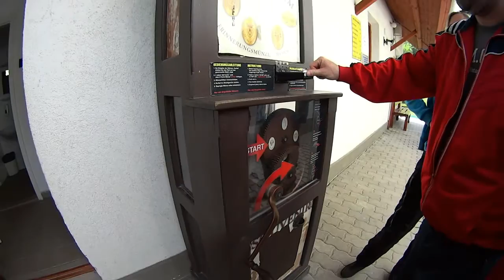Franklin túra - A Film